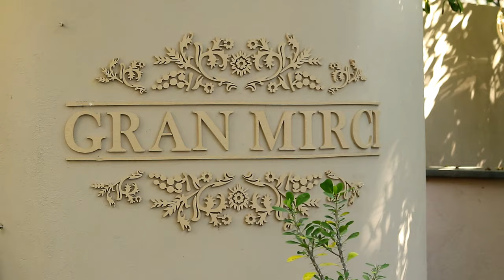Shiena at Her Eighteenth | Save The Date | 02.03.19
Shiena at Her Eighteenth | Save The Date |
02.03.19